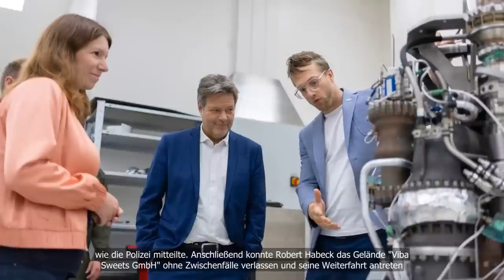Thuringia: Habeck visits well-known company – and experiences its blue miracle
NEWS GERMAN AND EU